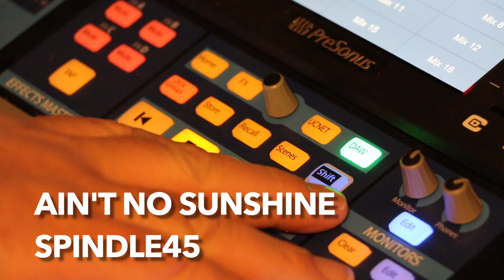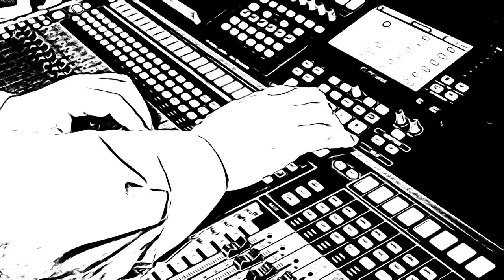Ain't No Sunshine (cover)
Spindle 45 cover of Ain't No Sunshine